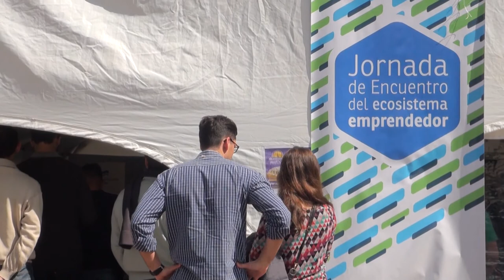UNER Emprende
La Jornada UNER Emprende tuvo lugar en el campus de Oro Verde. La iniciativa de la Secretaría de Ciencia y Técnica de nuestra Universidad generó un espacio de encuentro y formación destinado a emprendedores, empresarios, profesionales y estudiantes de diferentes organizaciones públicas y privadas, para fortalecer el ecosistema productivo de la región.